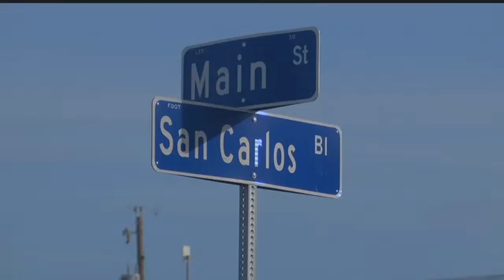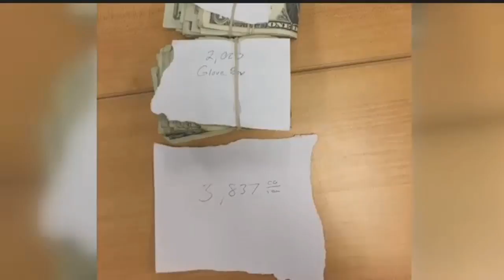Marijuana-infused gummies found in car during traffic stop